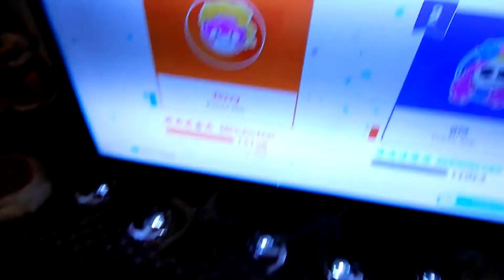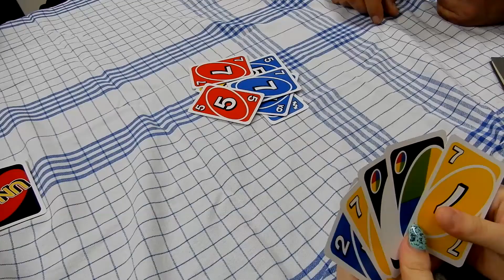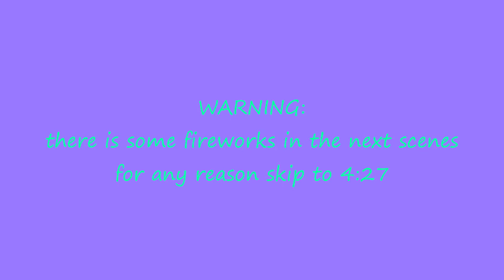🎅New Years Eve🎅 |💖 vlogmas FINALE💖